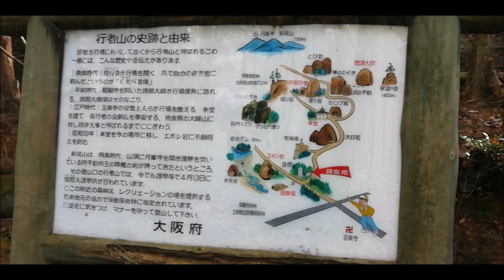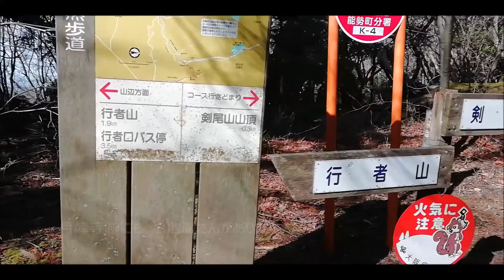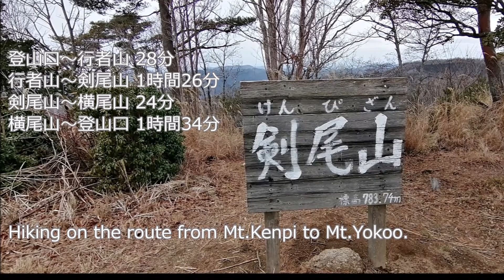剣尾山～横尾山ハイキング Hiking on the route from Mt.Kenpi to Mt.Yokoo.